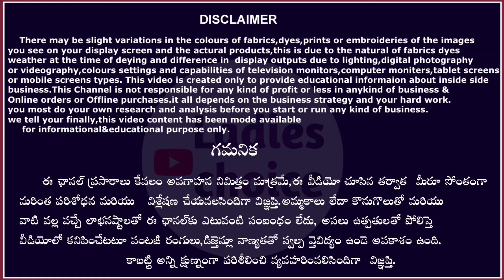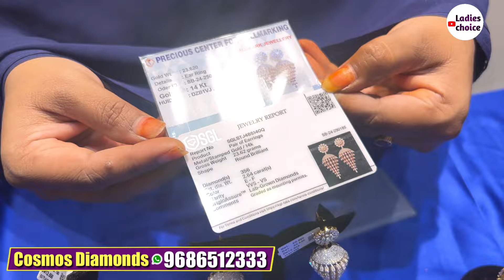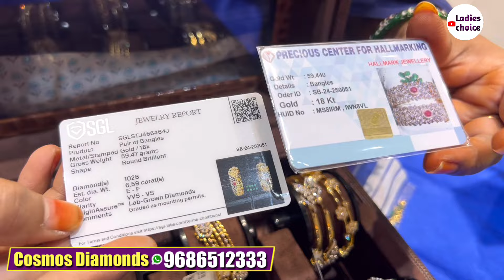కేవలం 6వేలకే diamond earrings blackbeads necklace ఇంకెన్నో మన విజయవాడలో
Address:-
COSMOS
Lab grown diamond jewellery
Ground floor,
Next to DBS Bank,
Museum road,
Vijayawada